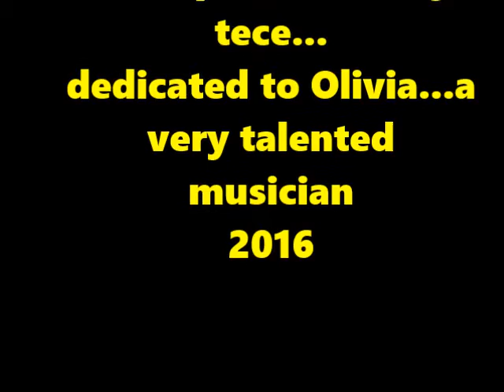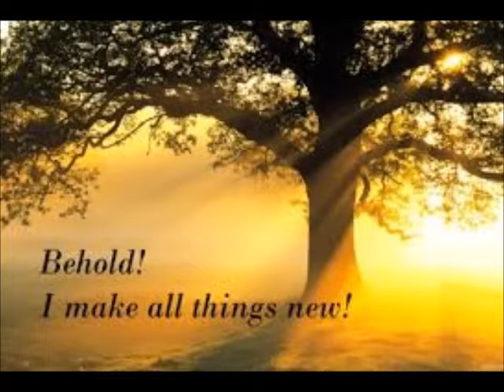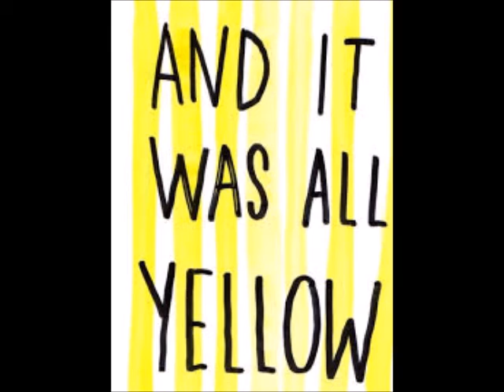Yellow by Coldplay performed tony catalano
jazz trio version of Yellow by Coldplay performed by Tony Catalano